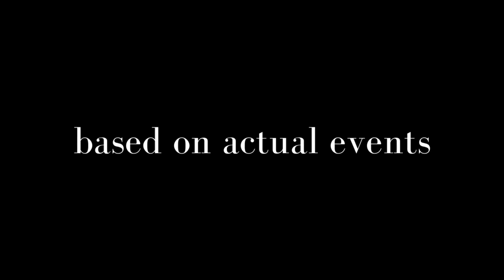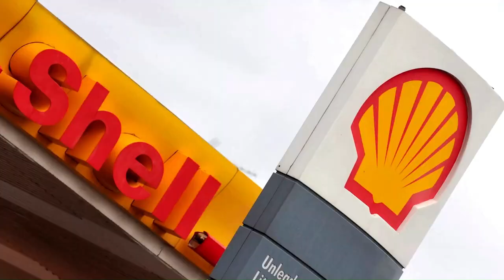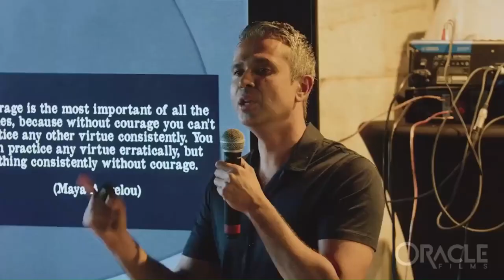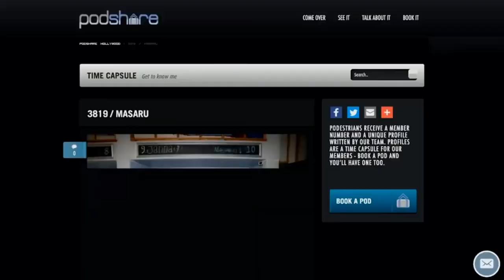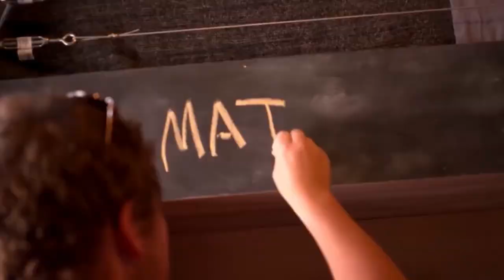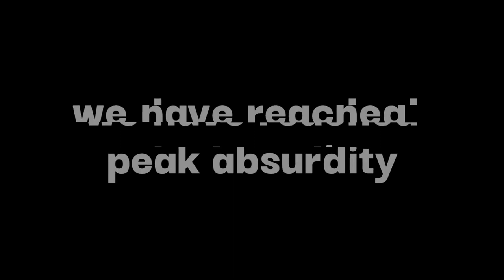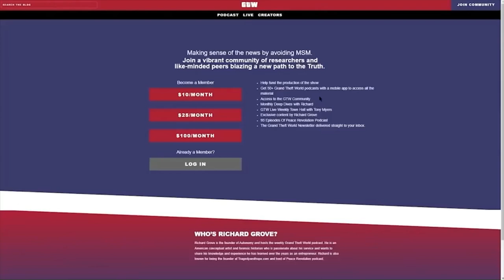Manufacturing History Week 14 2023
Happy Ishtar!!